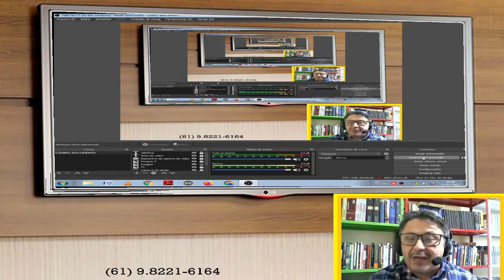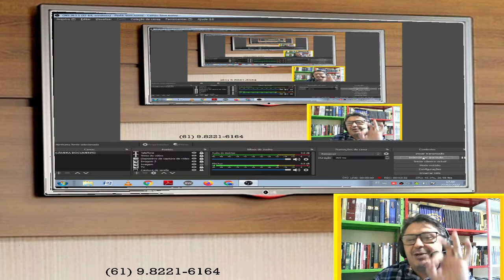O Ateu Antônio Miranda e Um Professor de Grego X Professor Euler Lopes e O Professor Ferreira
O Ateu Antônio Miranda e Um  Professor de Grego X Pro. Euler Lopes e O Professor Ferreira: O testemunho Flaviano!